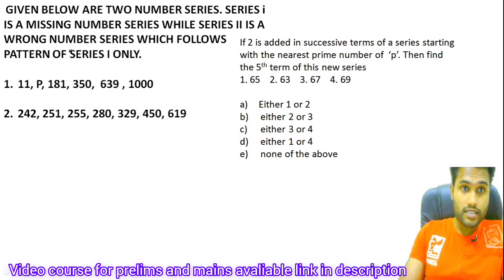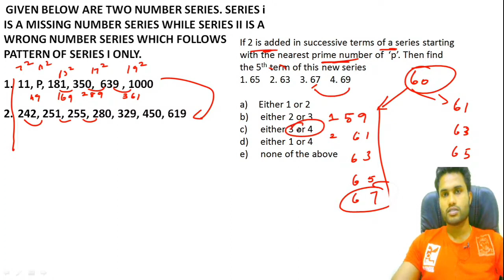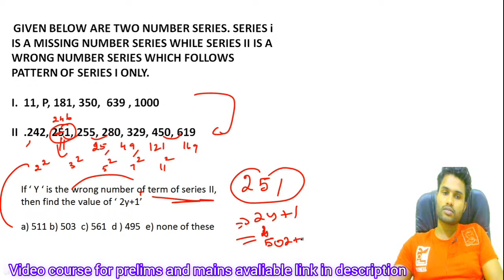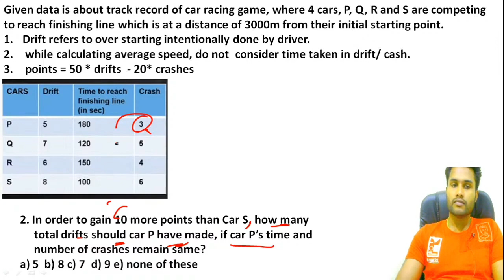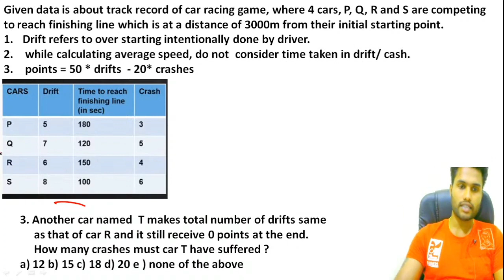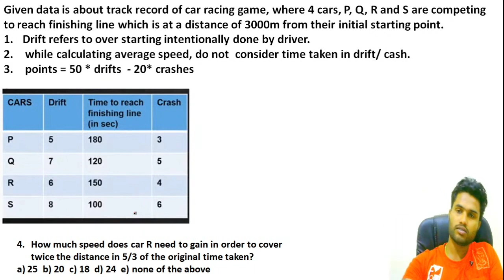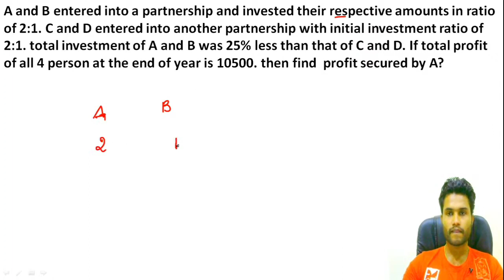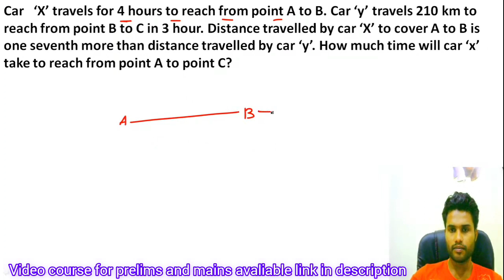MAINS WRONG NUMBER MAINS DI | APPLICATION PROBLEM | MOST EXPECTED| KR LOGICS | KANEESH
✅🌐⏩Direct Link to join KR LOGICS Online academy/ mentorship programme Plans
limited seats kindly enroll soon